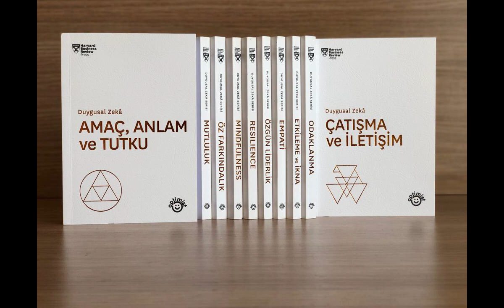Sesli Kitap Okuma-1 HBR Amaç, Anlam ve Tutku Kitabı Seslendirme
Liderlik, Yenilikçilik, Yaratıcılık, Girişimcilik üzerine sesli kitap okuma